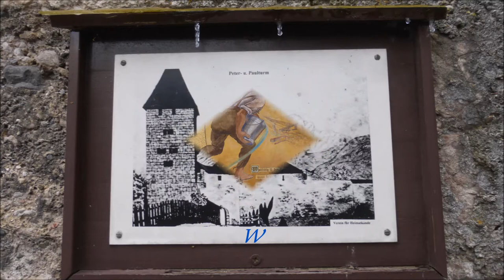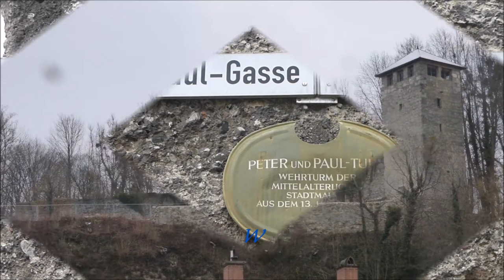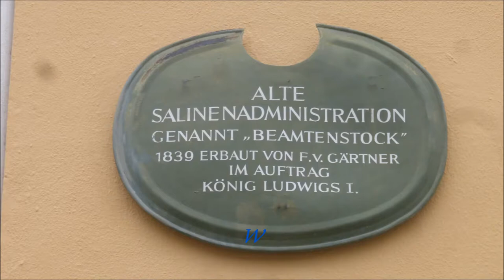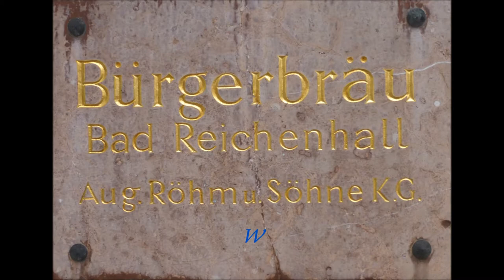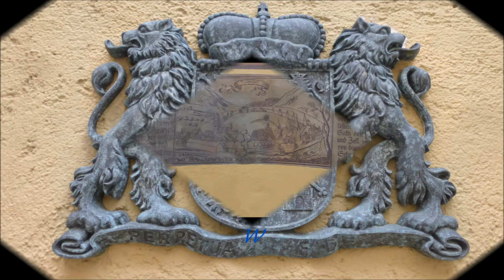Bayern * Berchtesgaden * Bad Reichenhall 2 * 19.02.2018